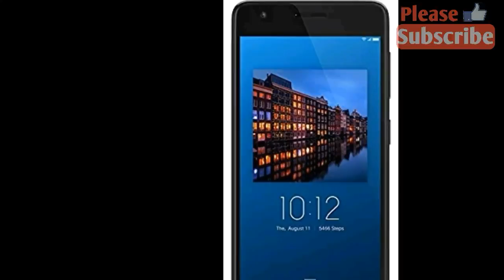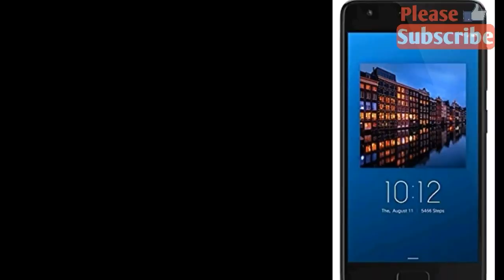mobile offers online ! Lenovo Z2 plus ! mobile offer 2017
is video me Maine Lenovo mobile par chal rhe offer ke bare me bataaya hai.

mobile detail -

19999 रुपए का मोबाइल सिर्फ 11578 रुपए में
Qualcomm Snapdragon 820, 4 custom Kryo cores, 2.15Ghz, 14nm FinFET process, 4GB DDR4 RAM, 64GB SmartSLC internal memory, Dual SIM (nano+nano), VoLTE & 4G+Android v6.0.1 with Google Now launcher, 3500mAh high density Li-Ion Battery13MP large pixel (1.34µm) primary camera with Hybrid autofocus (PDAF&CAF), 4K video recording, slow-motion capture (120fps), Time-lapse, Live Filters, Auto HDR. 8MP Front facing Camera with large pixel (1.4µm)12.7 centimeters (5-inch) LTPS LCD capacitive touchscreen with 1920 x 1080 pixels resolution and 441 ppi pixel densityMatte Black Stealth Case available in the box1 year manufacturer warranty for device and 6 months manufacturer warranty for in-box accessories including batteries from the date of purchase